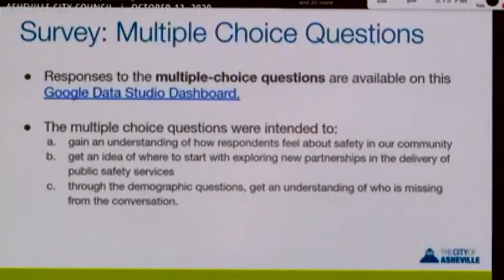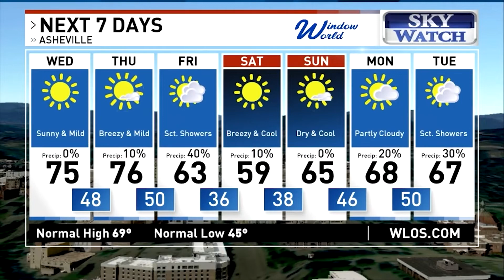Safety measures you will see and what you can expect in early voting in North Carolina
Mountain health and election officials are preparing for the start of early voting on Thursday in North Carolina.

Election officials in Henderson County were preparing their polling site Tuesday.

“All of the poll workers will be in masks, some may wear shields. When you use the machine, as soon as you leave the machine, we will disinfectant the machine,” said Charles Medd, chairman of the Henderson County Board of Elections.

“The voters will be given a sterile Q-tip to touch the machine, so it marks their ballot for them,” he added.

North Carolina is starting its early voting after surrounding states like Georgia have struggled with long lines in recent days.

This comes as North Carolina health officials said this week that they’re concerned about worsening COVID-19 trends.

“I would expect a small wait, but nothing like you saw in Georgia the other night,” Medd said.

He said about 25 people will be allowed inside their polling site at the county’s election headquarters. He said they have extra machines this year.

Medd said there will be hand sanitizer and monitors who will enforce social distancing.

“Feeling pretty good with our masks, social distancing. I’m not worried,” said Rachel Poller, a member of the League of Women Voters.

Pollen will be volunteering at the polls.

She and fellow member, Sharon Burlingame, said they’re OK with being there.

“I will be wearing a mask and a shield to protect them, so I am certainly hopeful that they will wear a mask to protect me,” Burlingame said.

Medd said they’re doing everything they can to be safe.

“I just like to let the voters of Henderson County know that they will have a very safe, healthy election,” Medd said.

Buncombe County health officials echoed a lot of what was said by Henderson County officials with regard to masks and social distancing.

They added that they will not be handing out stickers and will be using single-use pens at polling sites.

Plus, Asheville leaders talk about progress being made on addressing equality, Top Stories, and Cup of Jay

00:00 Voting Safety in NC
02:09 Leaders Addressing Equality
04:28 Top Stories
05:44 Cup of Jay